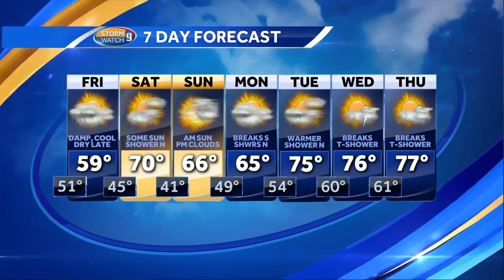Watch: Rain moves through Friday